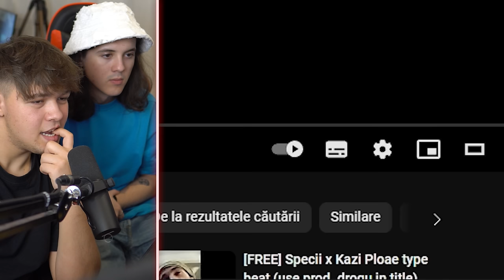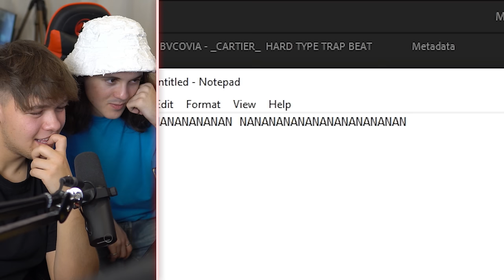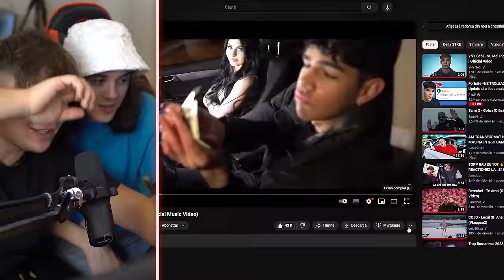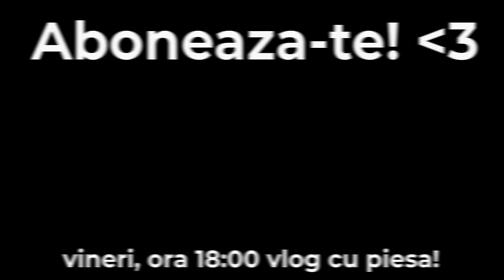S1KE E CEL MAI PROST TRAPPER!